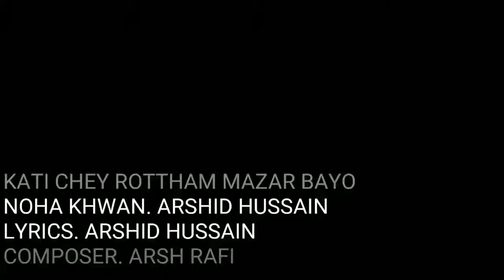Katey chae rotham mazar bayoo |must watch and share very painful noha | Arsh rafi |kashmiri noha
Copyright @arshrafi7806 . Any illegal reproduction of this content will result in immediate legal action.”